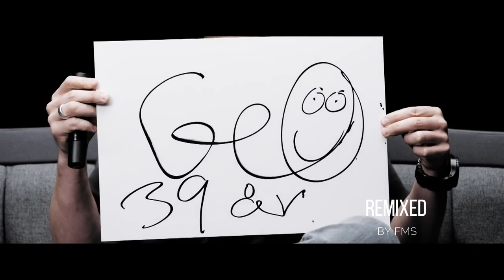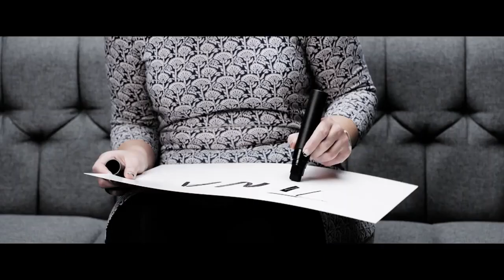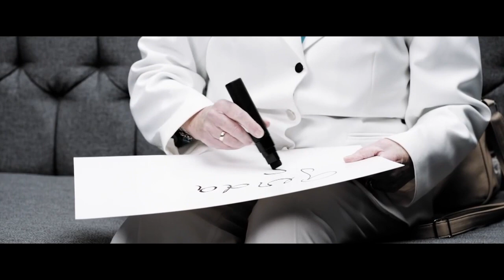Tim Christensen - If You Wanna Talk (Remixed by FMS) Remix Knæk Cancer Støt Brysterne cover 2023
Tim Christensen - If You Wanna Talk (Remixed by FMS) Remix Knæk Cancer Støt Brysterne 2023
For all it matters.

Remix cover version of Tim Christensen - If You Wanna Talk